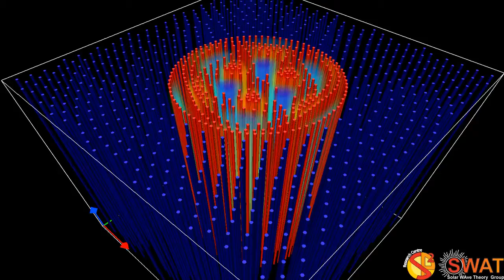Magnetic Flux Tube - Fluting Mode 2 - Slow Branch 2 - Quarter Wavelength